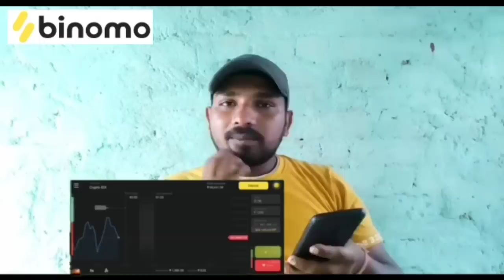सपनो के घर मे मिट्टी गिरना शुरू हो गया 😱 Love Marriage Couple | Vlog video | Vijay riya Vlog